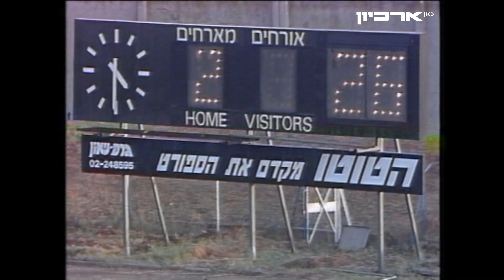1990/91 - מחזור 1 - הפועל פתח תקווה - מכבי נתניה